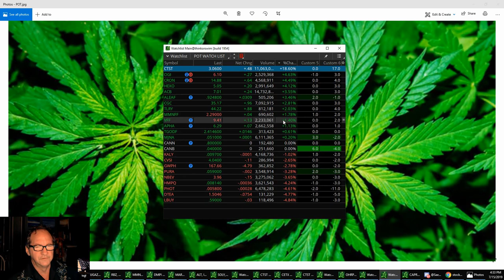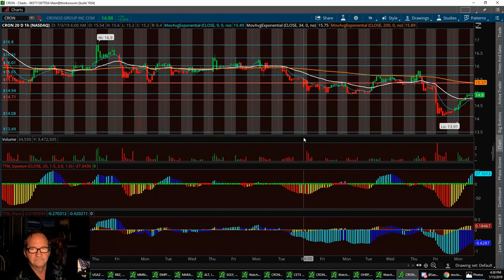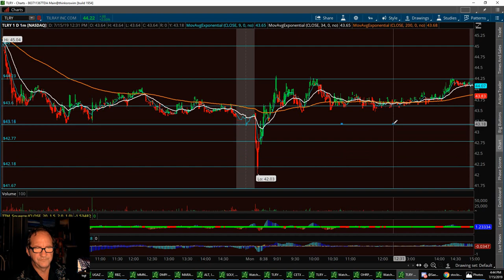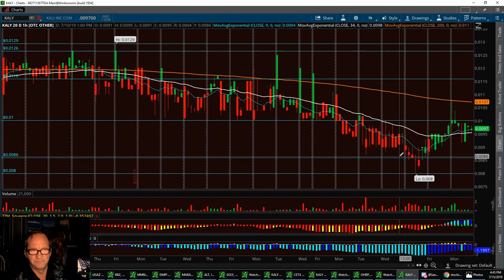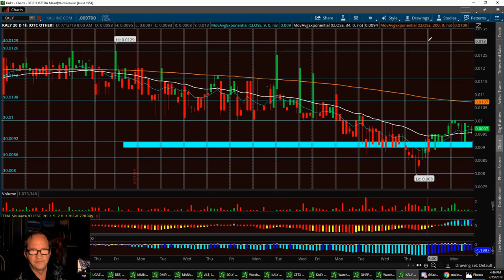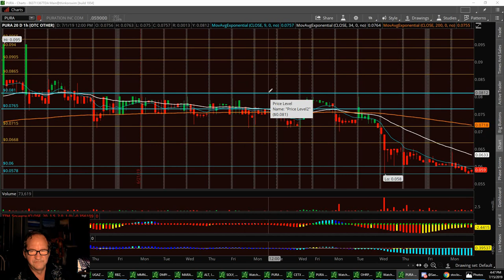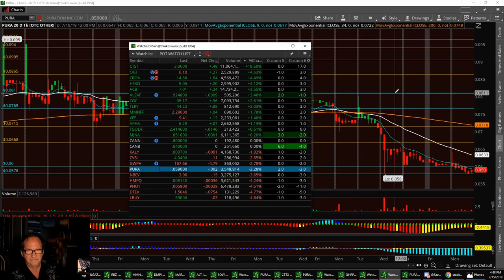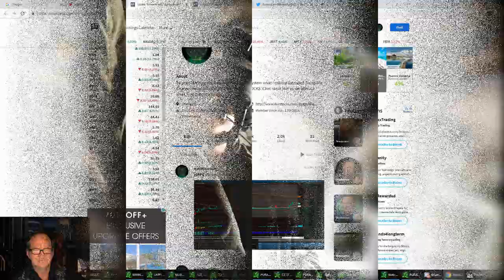POT STOCK WATCH LIST Update recap with iluvstock.com $CTST $OGI $CGC $CRON $ACB $HEXO $KALY $PURA